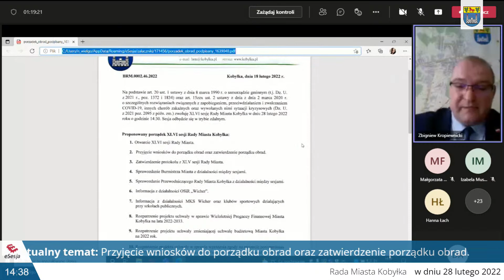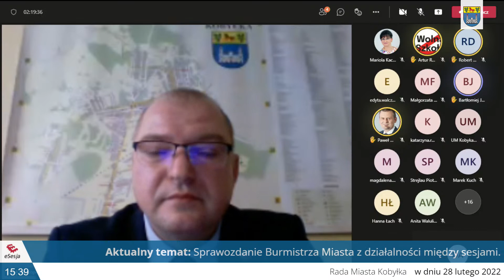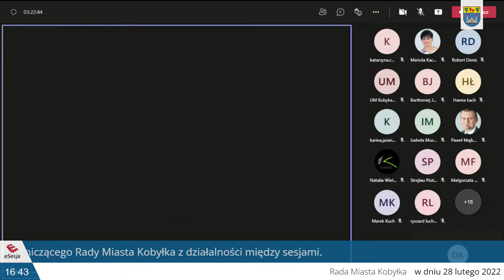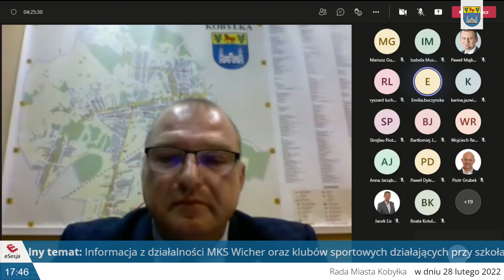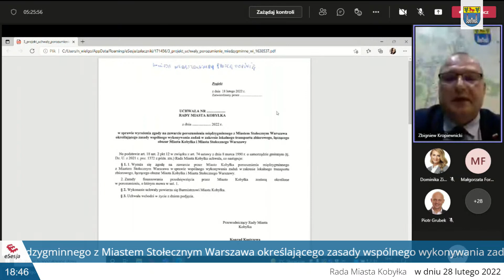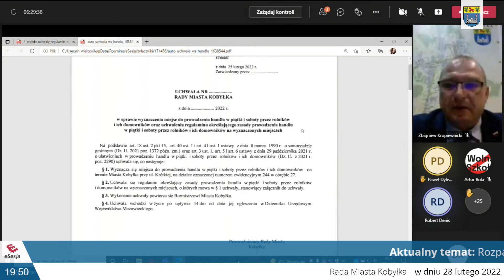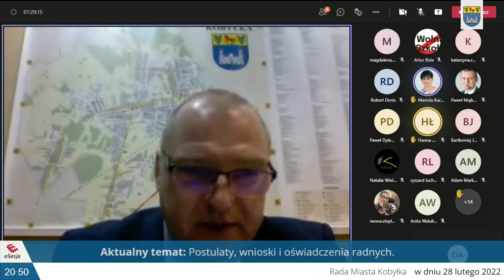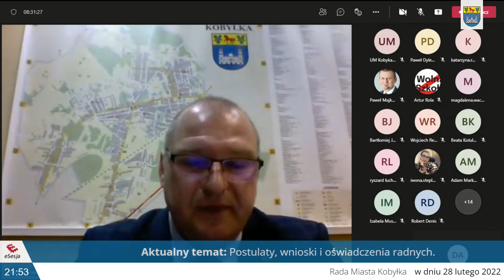XLVI Sesja Rady Miasta (kadencja 2018-2023)